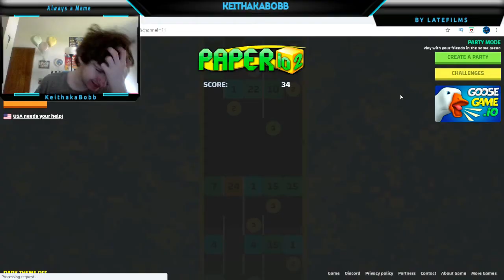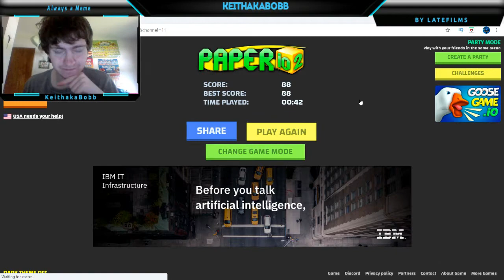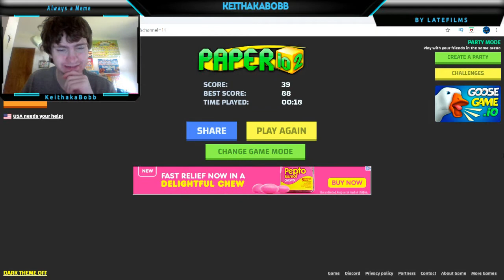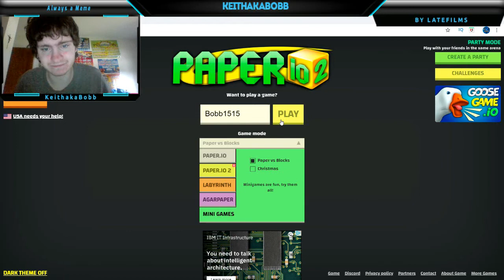Laggy io minigame made me dizzy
Hey Bobbers! I play paper.io in the minigame section and I found that this game mode is laggy when I record and it also made me dizzy, you can't see it but I was dizzy after recording.

Friend:-